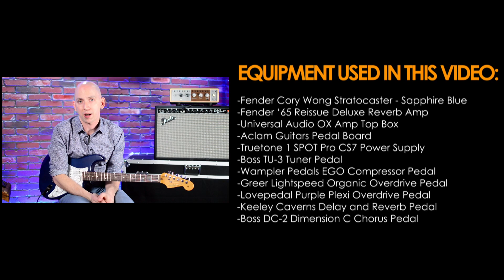Fender Cory Wong Stratocaster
The Fender Cory Wong Stratocaster

Video Chapters:
0:00 Sweet Jams
1:24 Guitar Specifications
2:37 Video Rig Rundown
3:02 Top Level Overview
4:09 Clean Tones
8:44 Dirty Tones
12:32 Equipment Used in Video
12:44 Like, Subscribe and Enjoy!

Recognized for his incredible funk chops and inventive lead work, guitarist, producer, and arranger Cory Wong’s soulful playing with Vulfpeck, as well as his Grammy-nominated solo work have earned him a loyal following and led to sold-out arena performances. The Cory Wong Stratocaster is a tribute to Cory’s favorite Fender, thoughtfully modified to meet the funk master’s needs.

The Sapphire Blue Transparent satin lacquer finish recreates the look and feel of Cory’s beloved original Strat, while the scaled-down alder body – slightly smaller than a typical Stratocaster – combined with American Ultra Modern “D” neck and sculpted body contours deliver a sublimely comfortable playing experience. A set of Seymour Duncan Cory Wong Clean Machine™ pickups provides classic Strat quack and chime, fine-tuned to achieve his distinctive tone.

Other features include a maple neck with subtly modified headstock shape, rosewood fingerboard with rolled edges and a compound 10-14” radius, vintage-style 6-screw synchronized Tremolo, deluxe locking tuners that provide improved tuning stability and easy string changes, and a push/push pot on Tone 2 that bypasses the 5-way switch and defaults to "Position 4". Also included are a Cory Wong hair tie (for muting the tremolo springs to achieve Cory’s rhythm tone), rubber straplock washer set and custom neck plate.

468 Freeport Road
Pittsburgh PA 15238